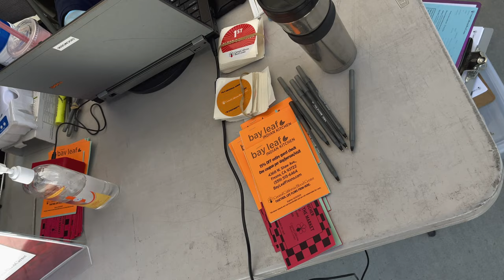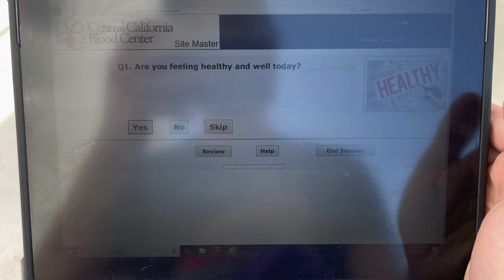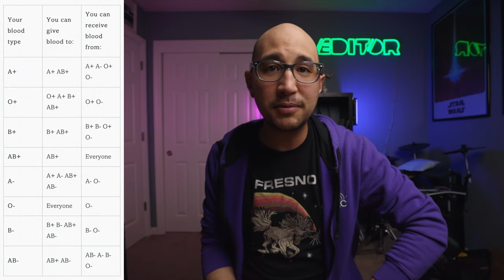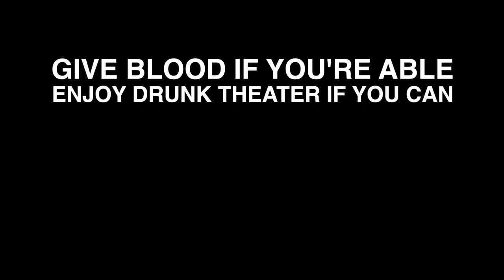BLOOD DRIVE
⚠️ WARNING: BLOOD ⚠️